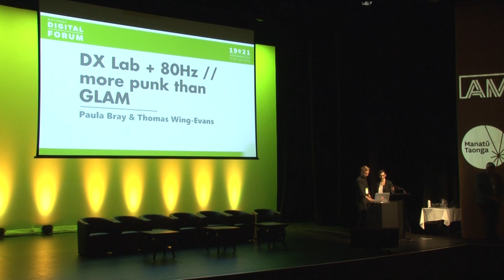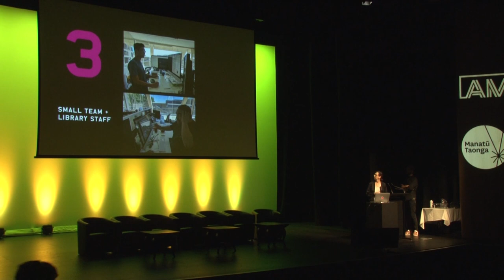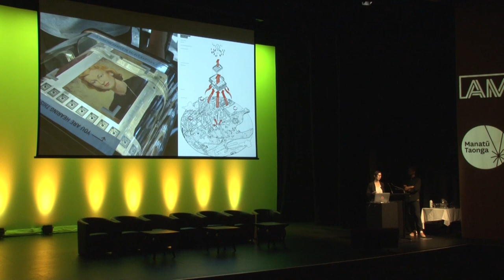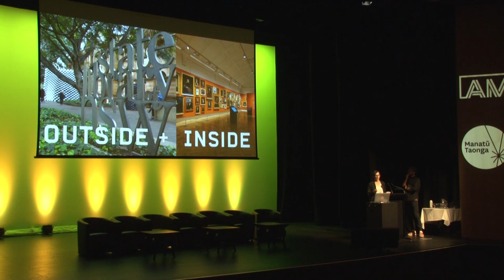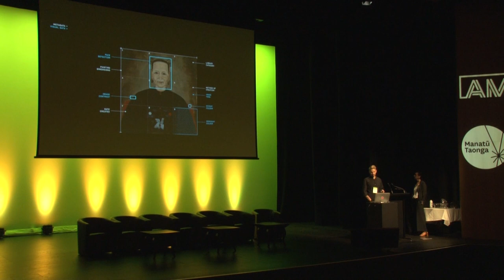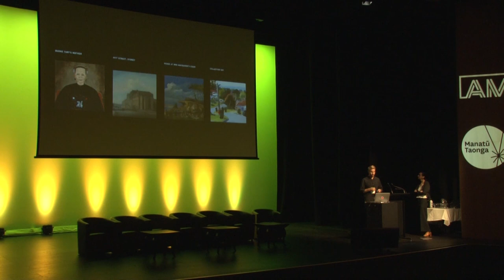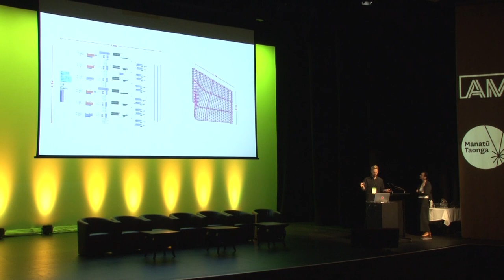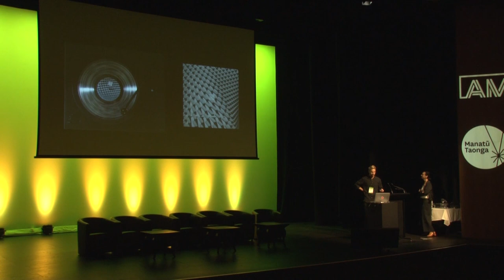Paula Bray & Thomas Wing-Evans: DX Lab + 80Hz // more punk than GLAM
Wednesday November 21, 2018 12:00pm - 12:25pm, Soundings Theatre
The DX Lab is the State Library of NSW’s innovation lab that builds and supports new ways of design thinking, experimentation and research with technology. The DX Lab firmly believes that collaboration is one of the best ways to explore experimental ideas .Therefore, it has been important for us to provide opportunities for creative technologists to work with the DX Lab through a few different grant opportunities, to explore the Library’s collections and data and to make them available in new experiences.  There have been a number of Creative Technologists offered grants including Tim Sherratt, Chris Mc Dowell, Adam Hinshaw with Elisa Lee, Mike Daly and Thomas Wing-Evans.

80Hz, a project by DX Lab Fellow Thomas Wing-Evans is one example of how experimental research can cross over into a major experience situated on the forecourt of the Library, inviting visitors to hear the sounds of the collection in a playful data sonification and light experience. 80Hz refocusses data science processes commonly used in the fields of astronomy and oceanography onto the library’s catalogue of paintings, turning them into musical compositions.

Occupying a square adjacent to the heritage-listed Mitchell Library the project takes on a unique physical form, part architectural pavilion, part interactive sculpture. During the day its articulated facades reflect the colours of the trees and buildings that surround them, creating a cocoon from which to momentarily escape the city. Inside, visitors are able to select portraits from the catalogue and listen to them as soundscapes that reflect their historic and compositional information. By night 80Hz is transformed, becoming a beacon of light and sound and reactivating the unused square for new audiences. Fundamentally, this project abstracts traditional notions of the library as an archive of information and repositions it as a creator of new ideas that draw from the past and look to the future.

In this presentation Paula Bray and Thomas Wing-Evans will discuss how this collaboration came about, what some of the challenges have been, both technical and practical and how the Library visitors have reacted to this experimental sound sculpture situated at the front entrance to the Library.